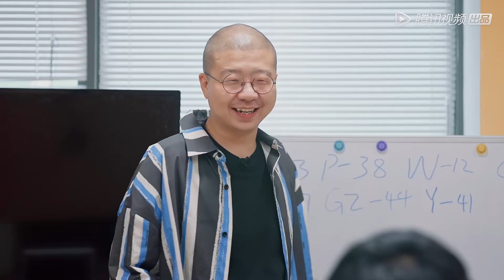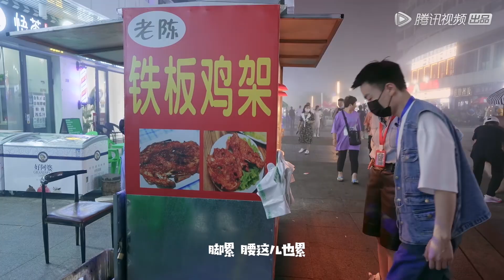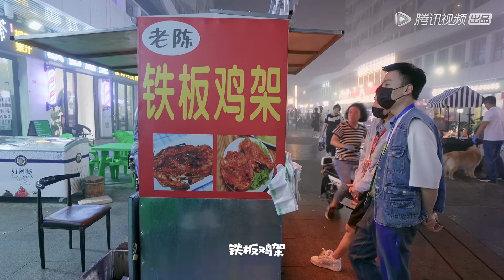花絮：领导文学分两步，程璐花式面试【怎么办！脱口秀专场】